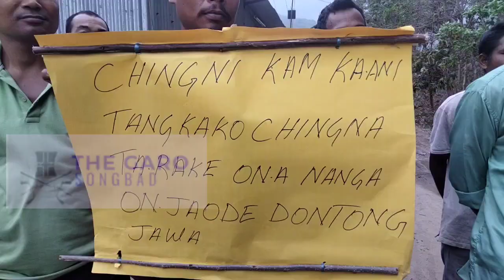AGHTEA salgnina jingjengataha.